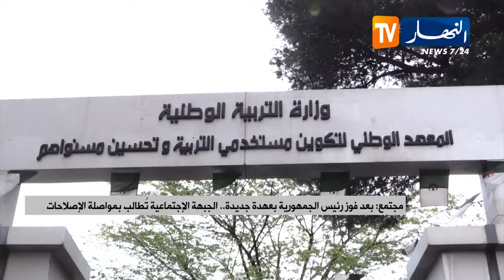بعد فوز رئيس الجمهورية بعهدة جديدة .. الجبهة الإجتماعية تطالب بمواصلة الإصلاحات